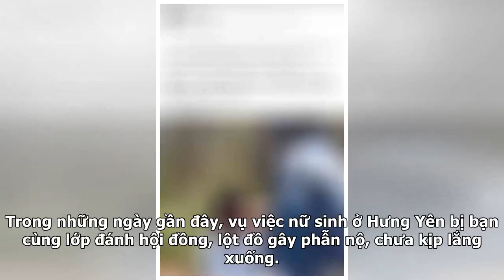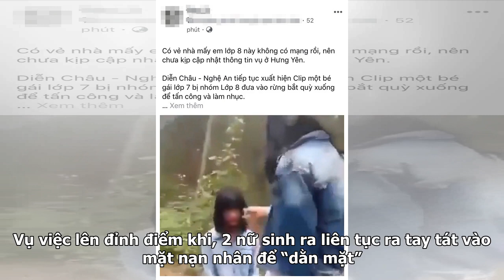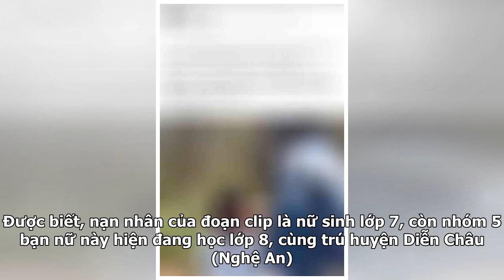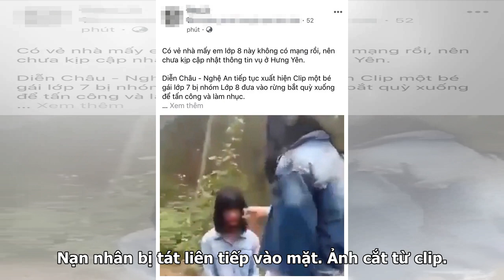Xuất hiện clip nữ sinh Nghệ An bị nhóm bạn tát liên tiếp vào mặt: 'Nếu mày mách với ai, mày chết ...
Xuất hiện clip nữ sinh Nghệ An bị nhóm bạn tát liên tiếp vào mặt: 'Nếu mày mách với ai, mày chết với tao'
Trong những ngày gần đây, vụ việc nữ sinh ở Hưng Yên bị bạn cùng lớp đánh hội đồng, lột đồ gây phẫn nộ, chưa kịp lắng xuống. Thì trên mạng xã hội lại xuất hiện clip một nữ sinh bị một nhóm bạn chửi bới, đe dọa và đánh đập. Đoạn clip dài hơn 2 phút, được đăng tải trên mạng xã hội facebook, ghi lại cả...